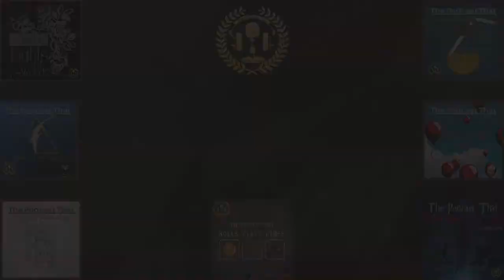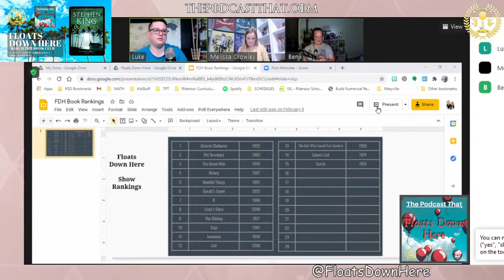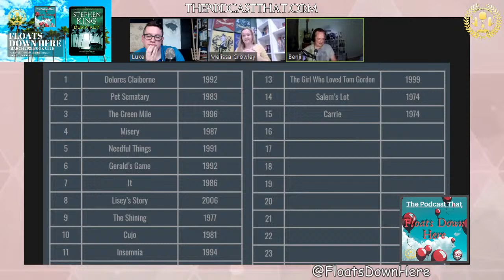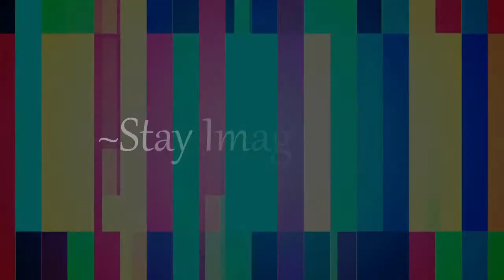Stephen King - Duma Key (2008) - Full Book Review and Breakdown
Already have an Audible account?

Review and Breakdown of Duma Key - Stephen King's 2008 Novel

Join our Stephen King book club; tune in as we discuss a different novel each month on The Podcast That Floats Down Here!